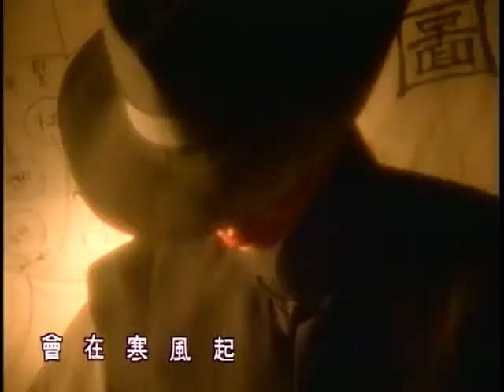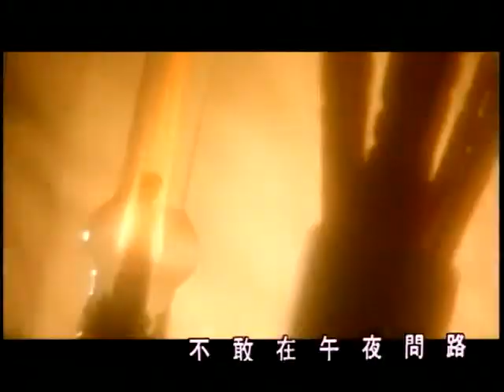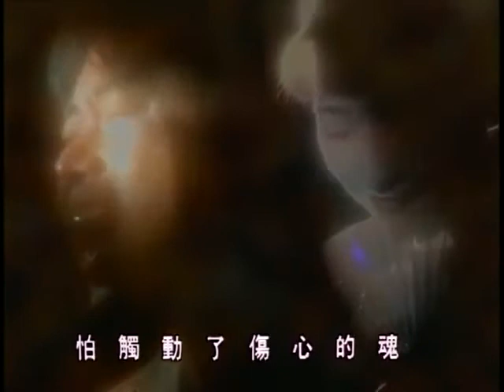陳昇 Bobby Chen&劉佳慧 Liu Chia Hui【北京一夜 One night in Beijing】